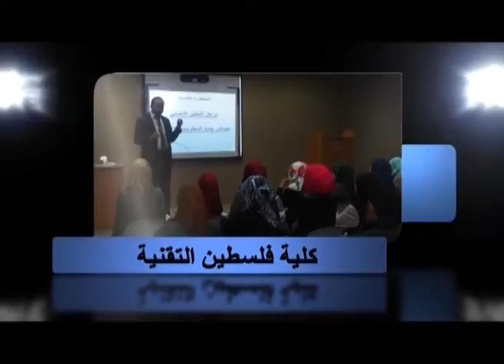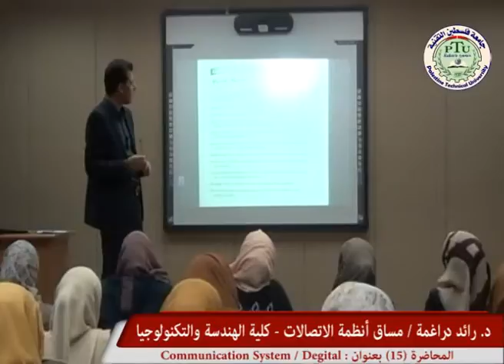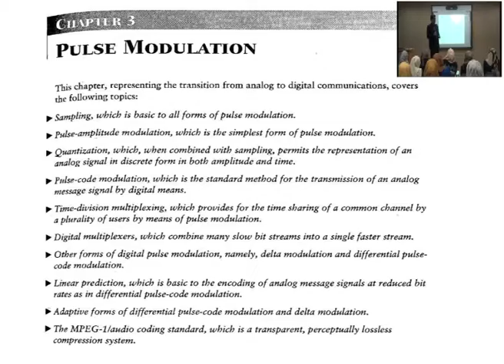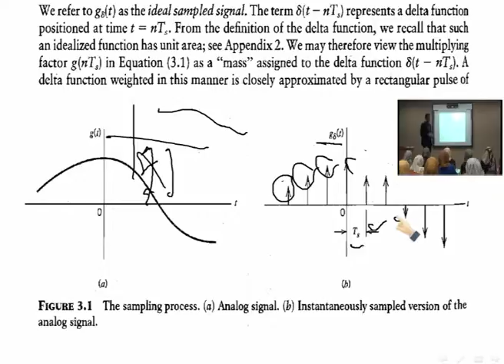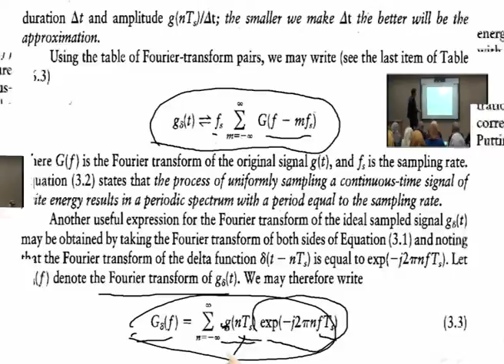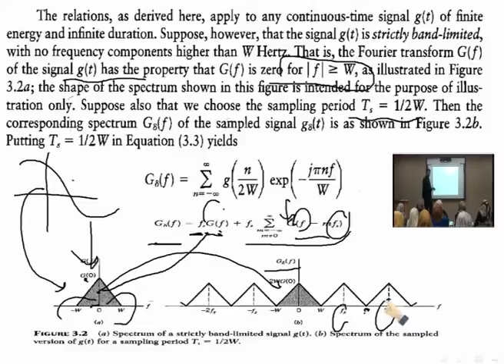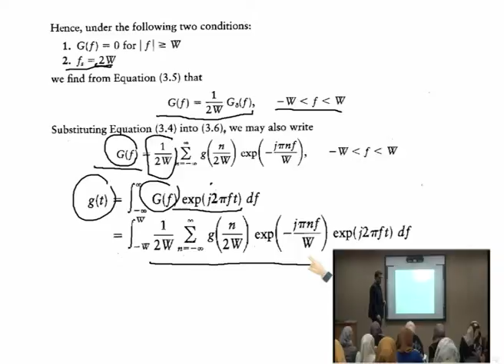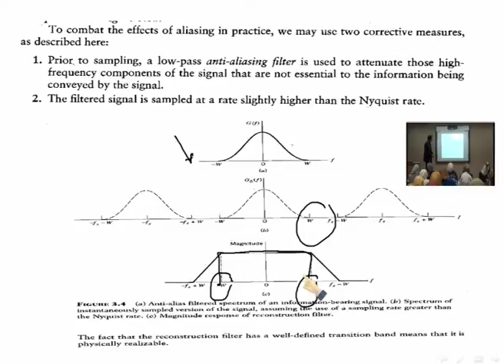Lecture (15) : Communication System Degital / Dr .Raed Daraghmeh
This course includes the integrated treatment of  continuous wave modulation, AM and FM, and their different types, also this course  covers pulse modulation and discussed the process of sampling, quantization and coding, PCM, delta modulation, pulse position modulation. And also the baseband pulse transmission.